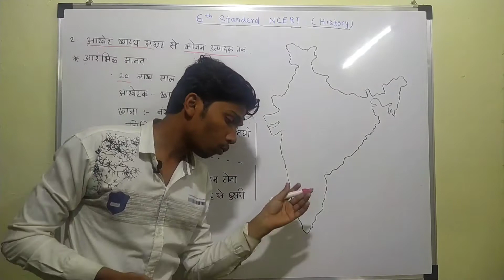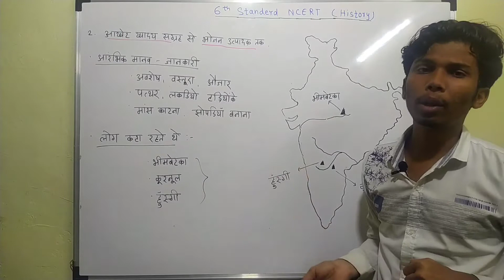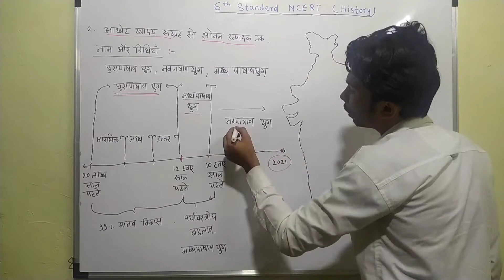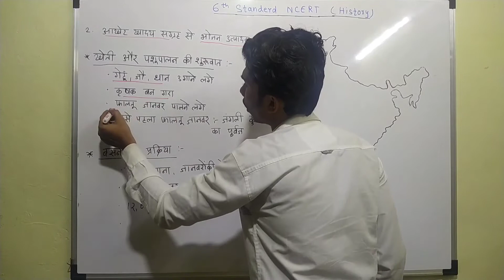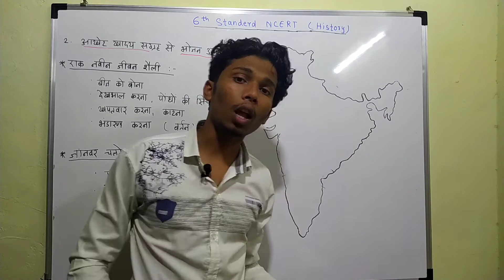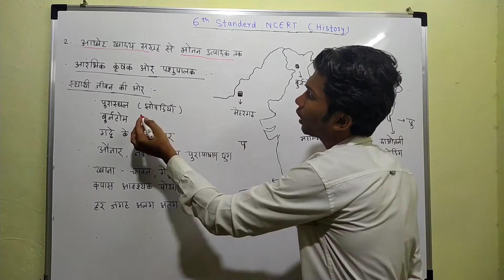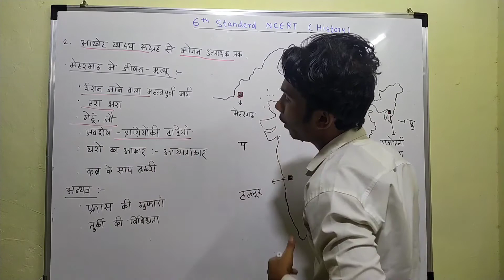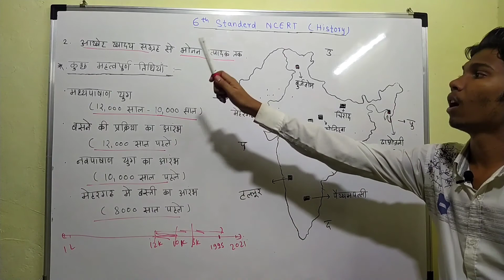6th standerd ncert history 2 chapter| from gathering to growing foods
6th standerd ncert history 2 chapter| from gathering to growing foods

              Hii friends in this vedio I will teach 2 chapter of 6th standerd history ncert book I will cover all the concepts of that chapter so you watch full vedio And if you like the vedio then subscribe our channel